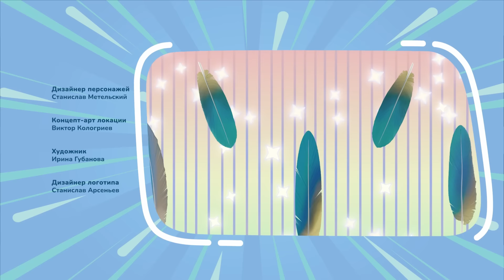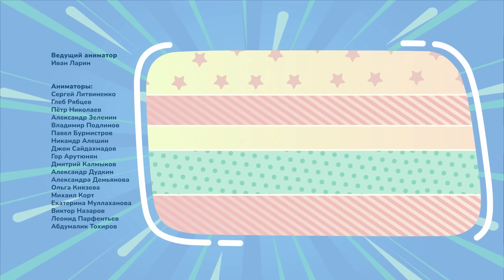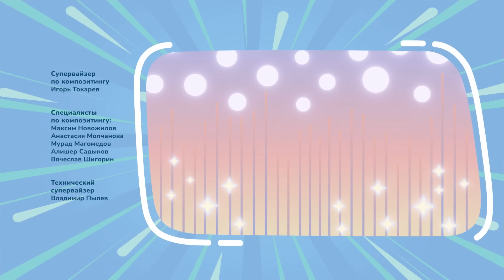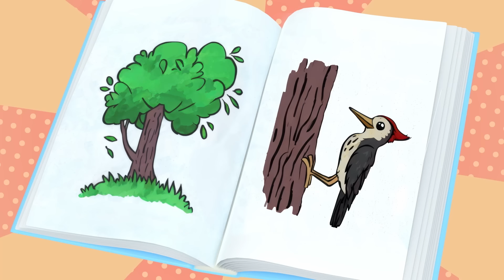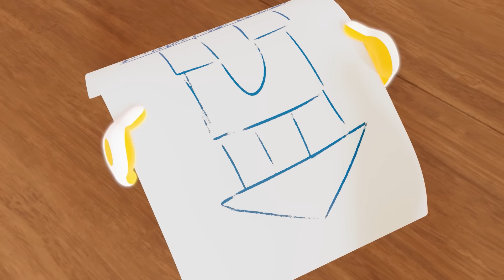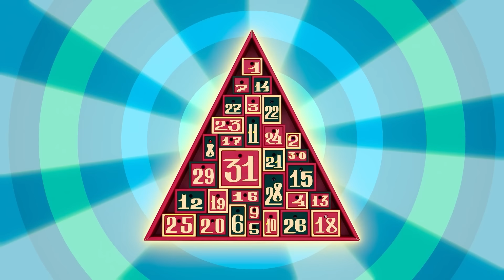Тикабо - Детские развивающие и обучающие песенки - Сборник песенок - Новые мультики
Премьера 2 сезона "Тикабо" на YouTube - скоро!
Песенки для детей, малышей "Тикабо"! Новые мультики для самых маленьких. Смотри все серии "Тикабо" подряд. Развивающие и обучающие песенки для детей - это простой способ развивать вашего малыша. Дети хорошо запоминают рифмы и легче усваивают новое.
Малыши Тикабо исследуют дома людей, проявляя ко всему вокруг живой интерес. Часто это приводит к смешным ситуациям, играм и новым знаниям. В этом им помогает заботливый наставник Ня - настоящий коллекционер впечатлений и знаний о мире людей. У Ня огромный опыт в общении с малышами. Учитывая современные тенденции, он рассказывает малышам об окружающем мире в технологичном формате. Присоединяйтесь к веселью вместе с Тикабо!